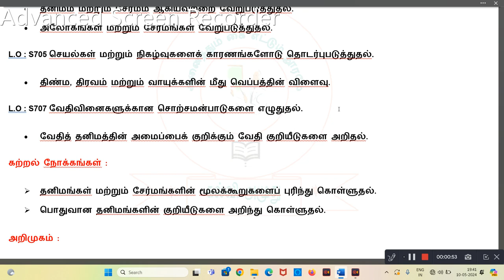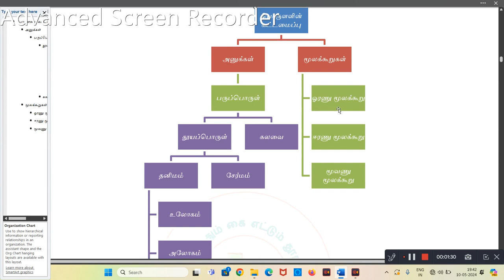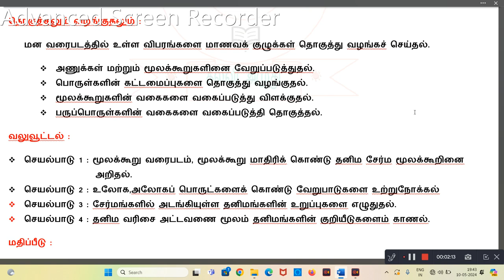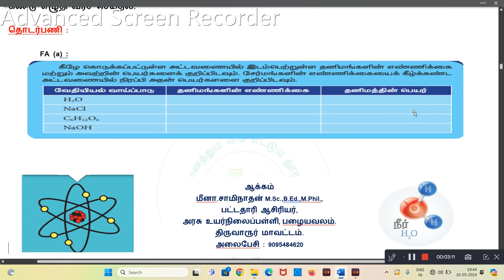7 Science Term 1 Unit 3 Part 1 Notes of Lesson I நம்மைச் சுற்றியுள்ளப் பருப்பொருள்கள்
ஆசிரியர் பாடக்குறிப்பேடு  2022-23 (NOTES OF LESSON)
Topic              :     Notes of Lesson For 7th std  Science
Class            :       7
Term               :     1
Subject          :     SCIENCE
Medium          :    Tamil Medium
Prepared By   :    Meena.Saminathan M.Sc.,B.Ed.,M.Phil.,
பதிவிறக்கம் செய்ய கீழே கொடுக்கப்பட்டுள்ள Link- ஐ கிளிக் செய்யவும்.
கல்வி அமுது ஆசிரியர் பாடக் குறிப்பேடு – TEACHERS N0TES OF LESSON

வகுப்பு : 7            பருவம் :1             பாடம் : அறிவியல்          பக்கம் எண் : 33-42

அலகு 3.1 : நம்மைச் சுற்றியுள்ளப் பருப்பொருள்கள்

அலகின் தன்மை : கட்டிடக்கல் வகை                          கற்கும் முறை : குழு கற்றல்

கற்றல் கற்பித்தல் துணைக்கருவிகள் :

        உலோகப் பொருட்கள், அலோகப் பொருட்கள், சமையல் உப்பு, சர்க்கரை, சுண்ணக்கட்டி

கற்றல் விளைவுகள் :

L.O : S702 பொருள்கள் மற்றும் உயிரினங்களை வேறுபடுத்துதல் (DIFFERENTIATION).

·        தனிமம் மற்றும் சேர்மம் ஆகியவற்றை வேறுப்டுத்துதல்.

·        அலோகங்கள் மற்றும் சேர்மங்கள் வேறுபடுத்துதல்.

L.O : S705 செயல்கள் மற்றும் நிகழ்வுகளைக் காரணங்களோடு தொடர்புபடுத்துதல்.

·        திண்ம, திரவம் மற்றும் வாயுக்களின் மீது வெப்பத்தின் விளைவு.

L.O : S707 வேதிவினைகளுக்கான சொற்சமன்பாடுகளை எழுதுதல்.

·        வேதித் தனிமத்தின் அமைப்பைக் குறிக்கும் வேதி குறியீடுகளை அறிதல்.

கற்றல் நோக்கங்கள் :

Ø  தனிமங்கள் மற்றும் சேர்மங்களின் மூலக்கூறுகளைப் புரிந்து கொள்ளுதல்.

Ø  பொதுவான தனிமங்களின் குறியீடுகளை அறிந்து கொள்ளுதல்.

அறிமுகம் :

        நம்மைச்சுற்றி நாம் காணும் இடத்தை அடைத்துக் கொள்வதும், நிறை கொண்டதுமான ஒன்றையே பருப்பொருள் என அழைக்கிறோம். பருப்பொருள்கள் எதனால் ஆக்கப்பட்டுள்ளன என உங்களுக்குத் தெரியுமா? வினா எழுப்பி  அறிமுகம் செய்தல்.

படித்தல் :

அணுக்கள், மூலக்கூறுகள், தனிமம் & சேர்மத்தின் மூலக்கூறுகள், குறியீடுகள், உலோகம், அலோகம், உலோகபோலி போன்ற பாடக் கருத்துக்களை மாணவக் குழுக்களைப் படிக்கச் செய்து புதிய வார்த்தைகளை அடிக்கோடிட்டு விளக்கம் பெறச் செய்தல்.

மனவரைபடம் :

தொகுத்தலும் வழங்குதலும் :

மன வரைபடத்தில் உள்ள விபரங்களை மாணவக் குழுக்கள் தொகுத்து வழங்கச் செய்தல்.

v  அணுக்கள் மற்றும் மூலக்கூறுகளினை வேறுப்படுத்துதல்.

v  பொருள்களின் கட்டமைப்புகளை தொகுத்து வழங்குதல்.

v  மூலக்கூறுகளின் வகைகளை வகைப்படுத்து விளக்குதல்.

v  பருப்பொருள்களின் வகைகளை வகைப்படுத்தி தொகுத்தல்.

வலுவூட்டல் :

v  செயல்பாடு 1 : மூலக்கூறு வரைபடம், மூலக்கூறு மாதிரிக் கொண்டு தனிம சேர்ம மூலக்கூறினை

              அறிதல்.

v  செயல்பாடு 2 : உலோக,அலோகப் பொருட்களைக் கொண்டு வேறுபாடுகளை உற்றுநோக்கல்

v  செயல்பாடு 3 : சேர்மங்களில் அடங்கியுள்ள தனிமங்களின் உறுப்புகளை எழுதுதல்.

v  செயல்பாடு 4 : தனிம வரிசை அட்டவணை மூலம் தனிமங்களின் குறியீடுகளைம் காணல்.

மதிப்பீடு :

·        உலோகங்கள் மற்றும் அலோகங்களின் பண்புகளை வெளிப்படுத்தும் தனிமங்கள் ____________.

·        நாம் தனிமங்களை அவற்றின் வேதியியல் பண்புகளின் அடிப்படையில் வகைப்படுத்துகிறோம்?

·        ______ என்ற விஞ்ஞானி முதன் முதலில் தனிமம் என்ற வார்த்தையைப் பயன்படுத்தினார்.

குறைதீர்க் கற்றல் :

        QR CODE ல் உள்ள வீடியோக்களையும், இணையச் செயல்பாடுகளையும் காட்டுதல், மாணவக்குழுக்களை குழு வாரியாக பிரித்து செயல்பாடுகளை செய்து கற்கச் செய்தல்

எழுதுதல் :

பாடநூலில் உள்ள வினாக்களுக்கும் கூடுதலாக தரப்படும் சிந்தனை வினாக்களுக்கும் விடைக் கண்டு எழுதி வரச் செய்தல்.